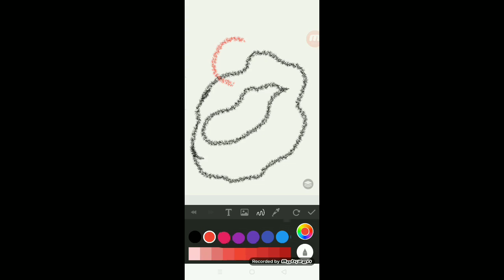WHAT IS FEAR?